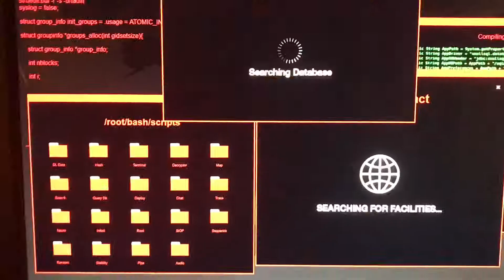Hacker Man Mode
Cell interlinked